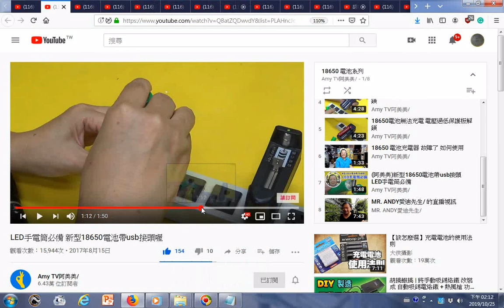瀏覽01 LED手電筒必備 新型18650電池帶usb接頭喔 YouTube htm20170815